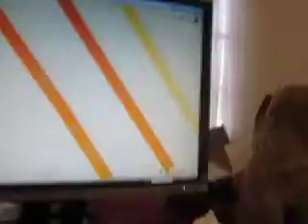MVI 4159 - Google Maps & AAROADS